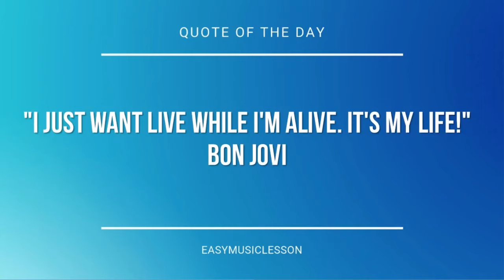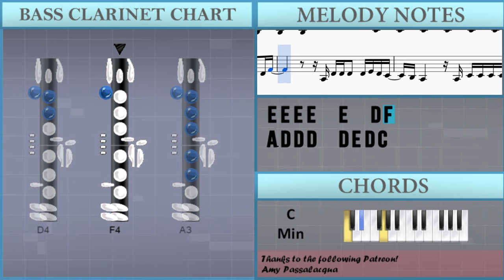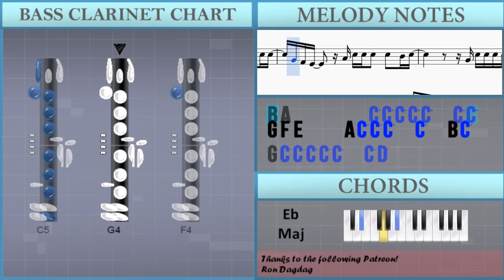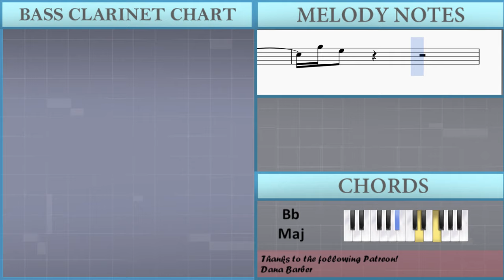How to play Halo by Beyonce on Bass Clarinet (Tutorial)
The easiest way to learn how to play Halo by Beyonce on the bass clarinet. It's a bass clarinet tutorial for Halo by Beyonce.

EasyMusicLesson teaches you to play the your favorite instrument, through easy and simple animation so that you too can learn how to play Halo by Beyonce on the bass clarinet easily. A bass clarinet tutorial with visual animation graphic.

Notes of the tutorial:
E4 G3 C4 G3 E4 G3 C4 G3 E4 G3 C4 G3 E4 G3 D4 E4
F4 A3 D4 A3 F4 A3 D4 A3 F4 A3 E4 A3 D4 E4 D4 C4 B3
C4 E3 A3 E3 C4 E3 A3 E3 C4 E3 A3 E3 C4 D4 C4 B3
C4 F3 A3 F3 C4 F3 A3 F3 C4 F3 A3 F3 C4 B3 A3 G3
E4 E4 E4 E4   E4   D4 F4
A3 D4 D4 D4   D4 E4 D4 C4
B3 A3       A3 C4 C4 C4 C4 C4 C4 B3 D4
C4           F3 C4 C4 C4 C4 C4   F3 F3
E3           G3 E4 E4 E4 E4 E4   D4 F4
D4 C4     D4 D4 D4 C4 D4 C4 E4   C4 C4
B3 A3         C4 C4 C4 C4 C4 C4 C4 D4
C4 G4 E4     G3 C4   C4   C4   D4 D4
C4         G3 G4 G4 G4 G4 A4   A4
G4       E4 F4 G4 G4 G4 G4 C5   C5
A4       E4 F4 G4   G4 E4 D4   C4
A3     E4 F4 G4 G4 G4 G4 G4   B4 C5
D5 E5         C5 C5 C5 C5 C5   C5 D5
D5 C5 D5 C5 D5   E5   C5 C5
B4 A4         C5 C5 C5 C5 C5   C5 C5
G4 F4 E4     G4 C5 C5 C5   C5   B4 C5
G4 C5 C5 C5 C5 C5   C5 D5
C5 D5 D5 D5   D5 E5 C5 C5
G4 F4 E4       C5 C5 C5   C5 C5 C5 D5
E5   D5   E5   D5   E5   D5   C5 C5 C5 D5
E5   D5   E5   D5   F5   E5   D5   C5 D5
E5   D5   E5   D5   E5   D5 C5 A4   C5 D5
G5 E5         E5 E5 E5 E5 E5   D5 F5
D5 D5 D5 D5 E5   C5 C5 B4
A4 G4 E4 D4 C4         C5 C5 C5 C5 C5 C5 B4 D5
C5       G4 G4 G4 C5   C5   C5   F4 F4
E4           G4 E5 E5 E5 E5 E5   D5 D5
D5 C5       G4 E5 E5 E5 E5 E5   D5
D5   C5         C5 C5 C5   C5   B4 D5
C5         G4 C5 C5 C5 C5 C5   F4 F4
E4 G4       E4 G4 G4 G4 G4 A4   A4
G4       E4 F4 G4 G4 G4 G4 C5   C5 D5
E5 D5 C5 B4 A4 E4 F4 G4   G4 G4 C5   C5
F4 G4 F4 E4 D4   E4 F4 G4 G4 G4 G4 G4   B4 C5
D5 D5 D5 D5 D5   E5   C5 C5
G4 F4 E4     A4 C5 C5 C5   C5   B4 C5
A4 D5 D5 D5   D5 E5 C5 C5
G5 E5
D5   C5
G5   A5
D5   C5
G5 E5                 G5
F5               A5   G5   E5 D5 C5 B4
A4               A4 B4 C5 D5 C5 B4 A4
G4               A4
C5
C5 C5 C5 C5 C5   C5 D5
G5 E5